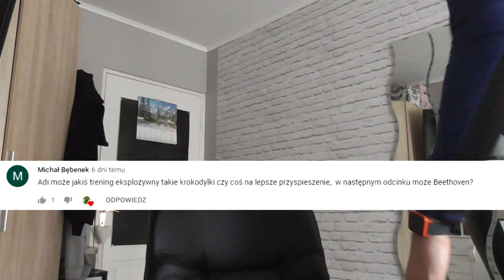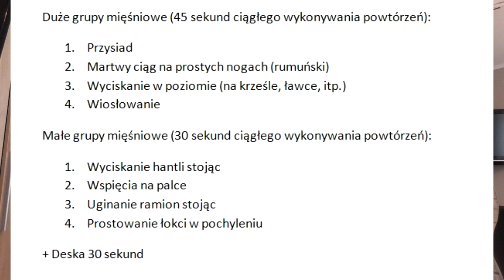Brak sprzętu? Przykładowy PIŁKARSKI trening siłowo - wytrzymałościowy z użyciem hantli!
Brakuje sprzętu? Posiadasz jedynie hantle i myślisz, że nie da się zrobić z ich użyciem fajnego treningu? Spokojna głowa, wszystko do ogarnięcia